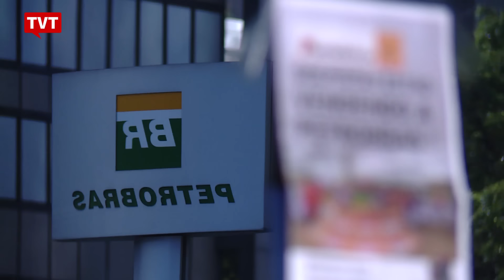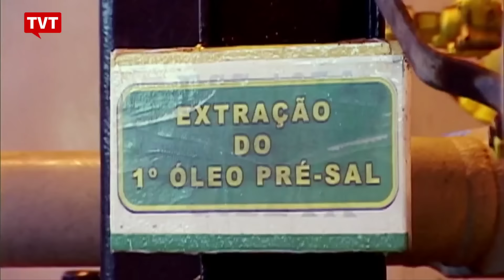Petroleiros e movimentos sociais se reúnem em defesa da Petrobras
Em protesto contra a entrega do pré-sal a petroleiras estrangeiras, ativistas sociais se reuniram em frente à empresa, na Avenida Paulista.